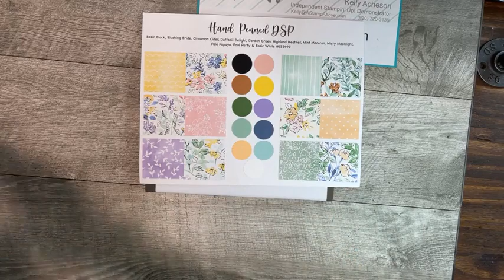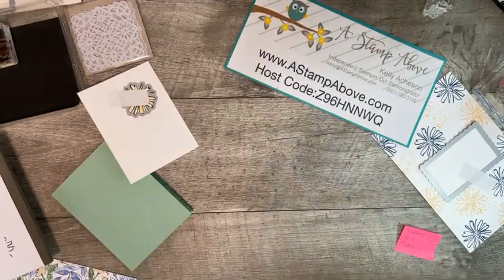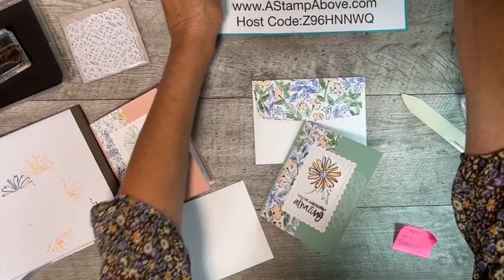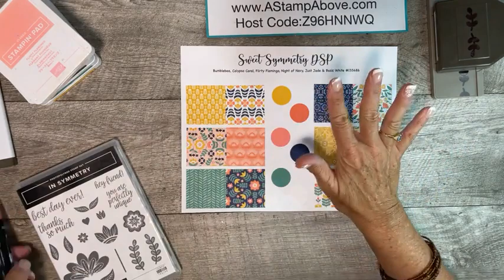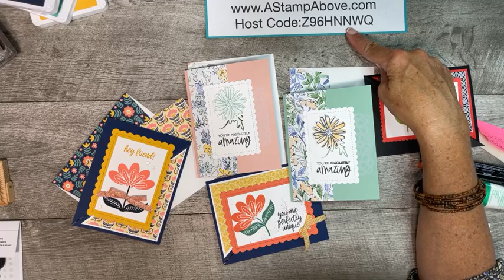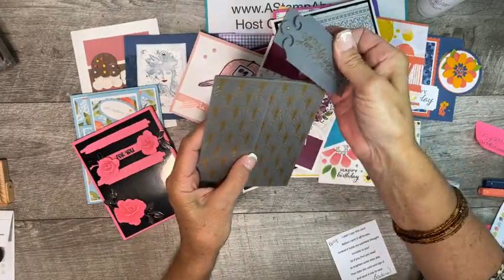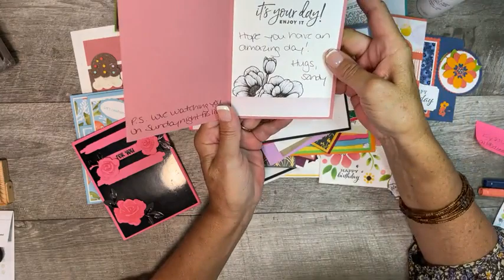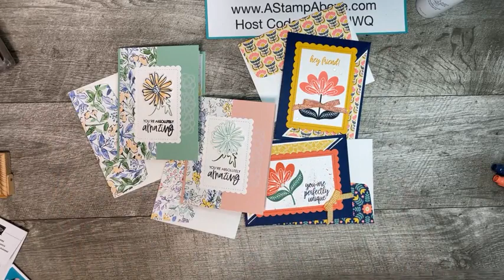Facebook Live Replay 7.11.21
Learn how to make TWO FABULOUS FUN FOLDS! A Tunnel Card and a Diagonal Gatefold Card!

• Hand Penned 12" X 12" (30.5 X 30.5 Cm) Designer Series Paper [155499]
• Sweet Symmetry 12" X 12" (30.5 X 30.5 Cm) Designer Series Paper [155605]